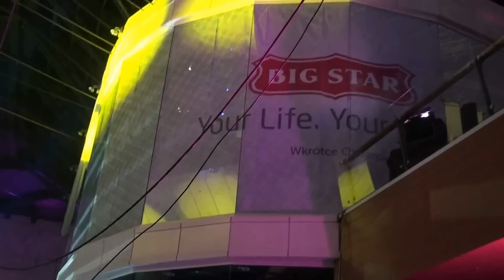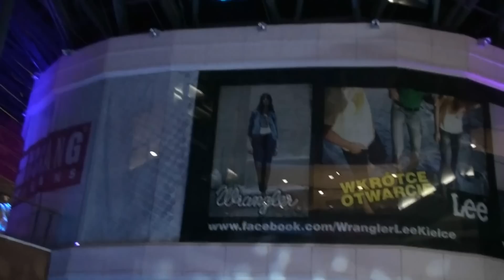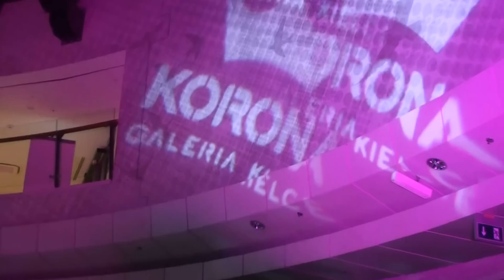Galeria Korona Kielce, Gala otwarcia 15.05.2012r.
Film przedstawiający wnętrze Galerii Korona Kielce w czasie trwania oficjalnej Gali otwarcia dnia 15 Maja 2012 roku.